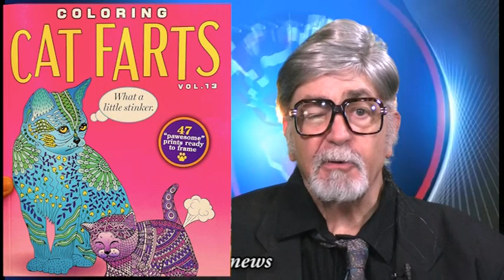cat farts coloring book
acoloring book for peopele who like cats